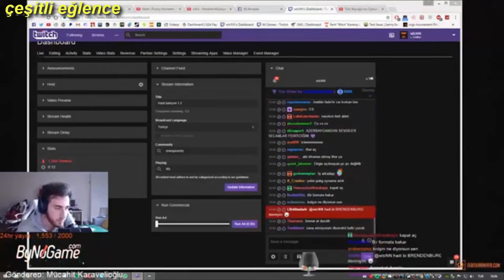ORTAYA KARIŞIK KOMİK ANLAR 2017 TÜRK #2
oyun havaları
oyuntuul
oyunlar
oyun havaları hareketli
oyun havası
oyun
oyun portal
oyun havaları 2014
oyungezer
oyunlar oyna
oyun havaları
oyun havaları hareketli
oyun havası
oyun portal
oyun havaları 2014
oyun havaları azeri
oyun hamuru
oyun günlüğü
oyun oyna
oyun havası hareketli
oyun arabalari
oyun araba v
oyun adası
oyun ağacı
oyun araba
oyun avcısı
oyun acdin basima
oyun alanı
oyun havaları
oyun havaları hareketli
oyun bitti
oyun bozan
oyun bitti muazzez ersoy
oyun bozan ralph full izle türkçe
oyun bilgisayarı toplama
oyun bitti sertab erener
oyun bros
oyun bilgisayarı toplama rehberi #2
oyun babası
oyun bilgisayarı
oyuncini
oyun canavarı
oyun cixarmaq
gel oyun cixarmaq
oyun çeviri
oyun durağı
oyun defteri
oyun dünyası
oyun delisi
oyun doğuşu
oyun delisi tr
oyun defteri minecraft
oyun direksiyonu
oyun doktoru
oyun domeniconi
eagle news d oyuntuul
oyun evreni
oyun erdene
oyun etti gözlerim ajda pekkan
oyunerdene eh nutgiin uyanga
oyoun el alb
oyunefendi
oyun evi
oyun emre pehlivan
oyun filmi
oyun günlüğü
oyungunlugu
oyungezer
oyun günlüğü gta 5
oyun günlüğü gta san andreas
oyun gemisi
oyun günlüğü minecraft
oyun günlüğü counter
oyun günlüğü gta 3
oyun günlüğü gta vice city
oyun havaları
oyun havaları hareketli
oyun havası
oyun havaları 2014
oyun havaları azeri
oyun hamuru
oyun havası hareketli
oyun hamuru videoları
oyun havaları çiftetelli
oyun havalari tez tez
oyun indir
oyun inceleme
oyun izle
oyun indirme siteleri
oyun incelemeleri
oyun indirme programları
oyun için müzikler
oyun konsolu
oyun kulesi
oyun kolu
oyun kuzusu
oyun kuşları
oyun kedisi
oyun kuşu
oyun kanalları
oyun kuramı
oyun kasabası
oyun log
oyunlar
oyun log minecraft
oyunlar oyna
oyunlag zaluus
oyunlar oynamaq
oyunlar oynamaq isteyirem
oyunlar 2014
oyunlar oyna araba
oyunlag zaluus lyrics
oyun mahnilari
oyun mahnilari 2014
oyun müzikleri
oyun merkezi
oyun manyağı
oyun masinlari
oyun moyun
oyun mahnisi
oyun mahzeni
oyun makinesi
oyun nasıl yapılır
oyun nasıl indirilir
internetten oyun nasil indirilir
oyun oyna
oyun oynarken dinlenecek müzikler
oyun olmazdı aşkla
oyun oynamaq isteyirem
oyun oynamaq
oyun oyna araba yarışı
oyun oynamak
oyun oynuyoruz
oyun oro yoruba movie
oyun oynarken gaza getiren şarkılar
oyun portal
oyun portalı
oyun portal minecraft
oyun portal farming simulator
oyun parkı
oyun portal euro truck simulator
oyun portal rust
oyun portal unturned
oyun portal spintires
oyun po
oyun radyosu
video oyun respawn
oyun skor
oyun serüveni
oyun saytlari
oyun siteleri
oyun sokağı
oyun sinagi
oyun saati
oyun skor oyna
oyun seyir
metin2 oyun sonu
oyun şarkıları
oyun şarkısı
oyun tvlhvvr hairt mini
oyun tvlhvvr minii hair
oyuntuul
oyun tvlhvvr
oyun tanıtımı
oyun teorisi
oyun türkiye
oyun tanıtımları
oyuntulhuur & haynaa - zuudnii uchral
oyun tanıtım
oyun uhaanii akademi
hiimel oyun uhaan
oyun videoları
oyun videosu nasıl çekilir
oyun videosu
komik oyun videoları
oyun yapma
oyun yuklemek
oyun yukle
oyun yukleme
oyun yapmak
oyun yaratmaq
oyun yıldızı
ps3 oyun yükleme
komputere oyun yuklemek
android oyun yapma
oyun zamanı
oyun zone
sefa oyun zamanı
oyun 2014
xemse intellektual oyun 2014
kaptan tsubasa ps2 oyunu
spiderman 2 oyunu
arabalar 2 oyunu
cars 2 oyunu
ets 2 oyun portal
oyun 3d
spiderman 3 oyunu
görüntülü oyun 42
gta 4 oyun günlüğü
gta 4 oyunu
ps4 oyunları
transformers 4 oyunu
gta 5 oyun günlüğü
gta 5 oyunu
gta 5 oyunu oyna
gta 5 oyun
gta 5 oyun yorum
asus zenfone 6 oyun
10 oyun
en sevdiğim 10 oyun
en iyi 10 oyun
dünyanın en iyi 10 oyunu
dünyada yasaklanan 10 oyun
en güzel 10 oyun
korku gerilim filmleri
korku gecesi 2 türkçe dublaj full izle
korku gerilim
korku gecesi fragman
korku gecesi 3 türkçe dublaj full izle
korku gecesi 2
korku gecesi 3
korku gecesi 1
minecraft korku haritası
minecraft yetimhane korku haritası
minecraft korku hikayesi
garry's mod korku haritası
minecraft bir korku hikayesi
minecraft korku haritaları
korku labirenti
korku müzikleri
korku müziği
minecraft korku mapı
minecraft korku modu
minecraft korku mapları
korku nedir bilmeyiz biz dağların erl